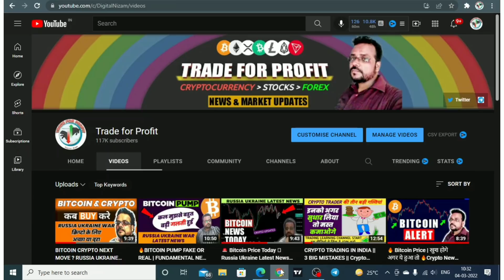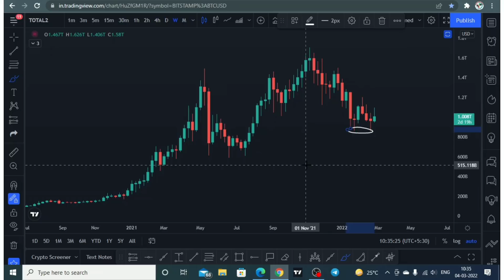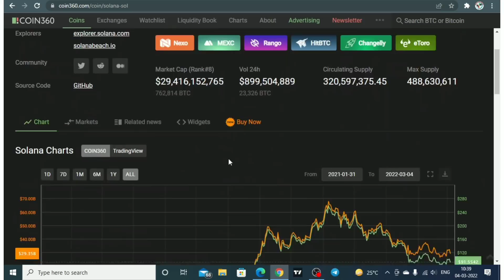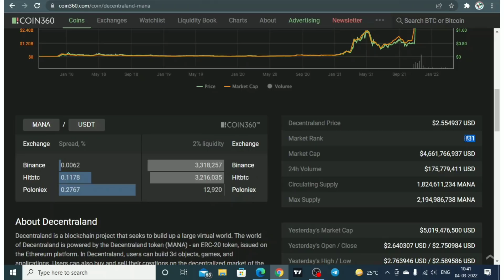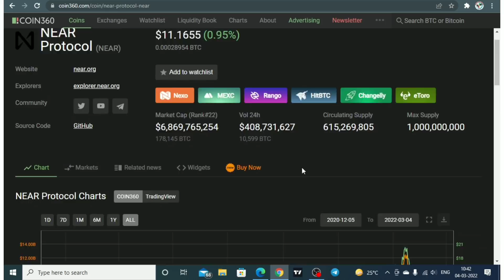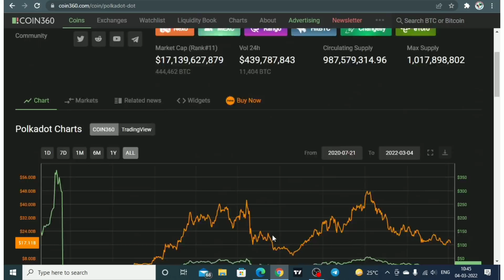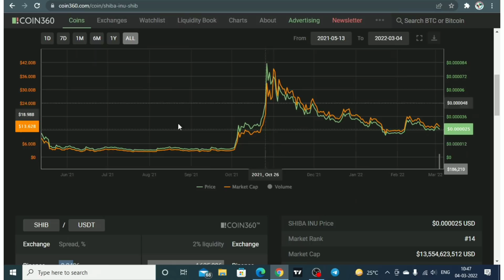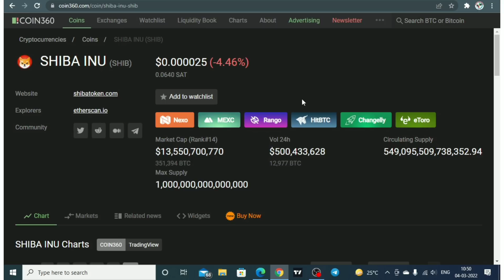Which crypto to invest 2022 ? How to Make Cryptocurrency Portfolio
Hello Crypto Traders,
Today we discuss about which crypto to invest in 2022 and very important to know about our portfolio. How to make cryptocurrency portfolio.

Best Crypto Exchanges 🔻🔻Bitcoin Price Update,

In today's video I have told about 6 cryptocurrencies, which have the power to give good profit in the coming years. All these cryptocurrencies are very strong but due to the crash in the cryptocurrency market for the last few days, a lot more work is less in the price. So don't you want to know which crypto currency it is? Let me tell... the coins I suggested in today's video are... solana, decentraland ie mana coin, polkadot, near protocol, cardano or ada and you all favorite crypto shiba inu coin, Friends must watch the video from beginning to end. Thanks

Top Cryptocurrency in 2022
Top penny Cryptocurrency 2022 in hindi
 long term crypto coins
long term cryptocurrency investment hindi
 long term cryptocurrency investment 2022
long term cryptocurrency investment in wazirx long term crypto portfolio